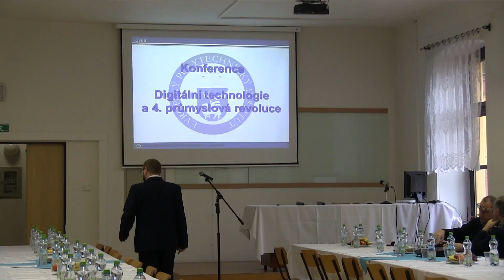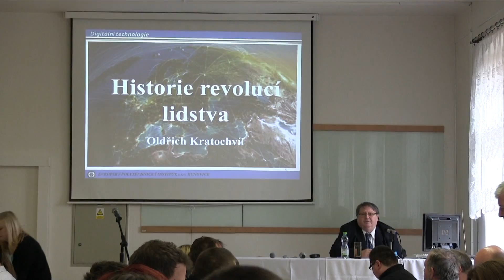Digitální technologie a čtvrtá průmyslová revoluce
Dne 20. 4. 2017 proběhla na kampusu v Hodoníně  mezinárodní konference pod názvem „Digitální technologie a čtvrtá průmyslová revoluce"